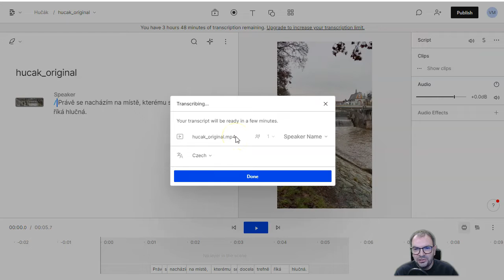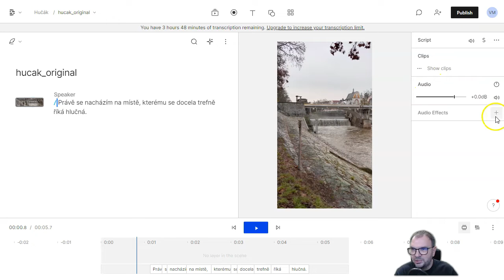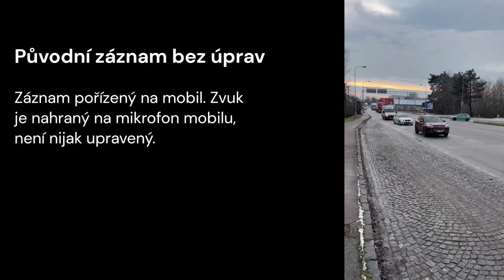Vylepšení zvuku a přepis na text zdarma v aplikaci Descript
Aplikace Descript má hodně užitečných funkcí. Můžete ji využít k přepisu nahrávky na text a vylepšení zvuku. Díky využití umělé inteligence to zvládne každý.